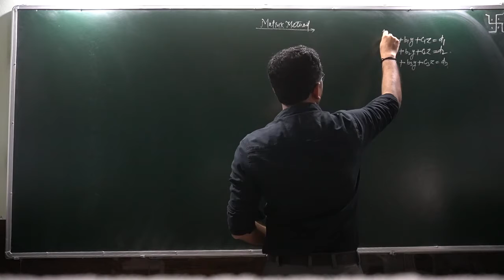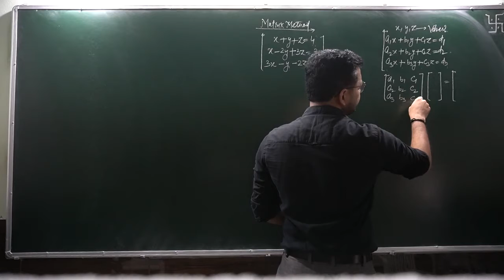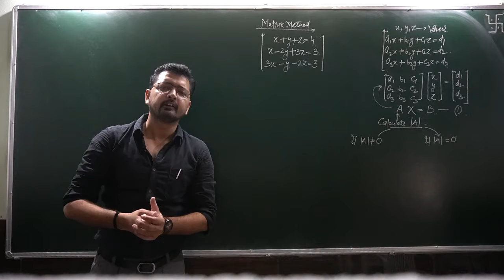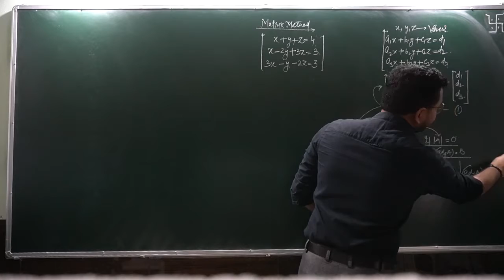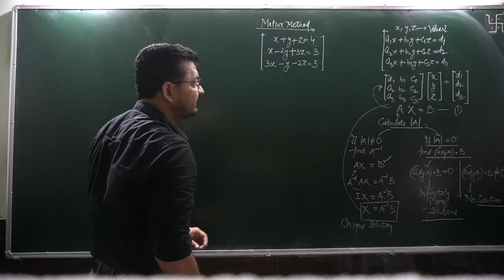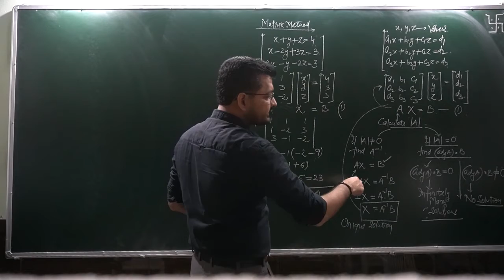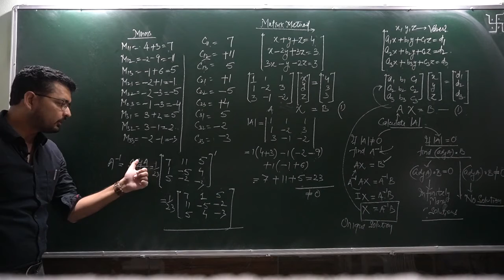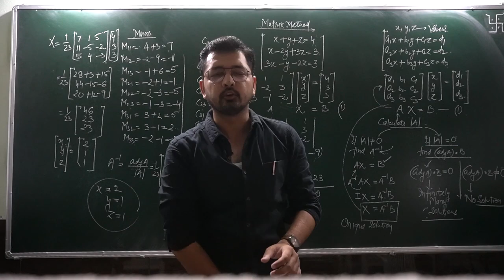Class 12 Mathematics 11-06-2020 Determinants